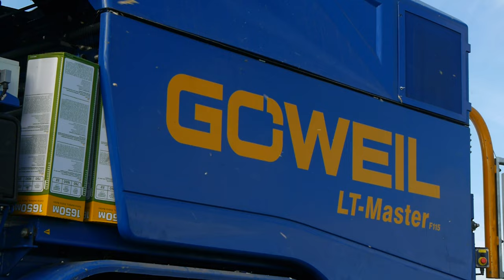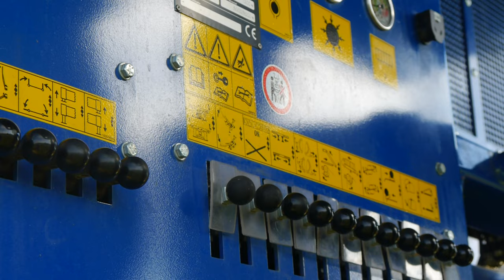✅Kukurydza na Kiszonkę w GR Roczniak!🔥C-330 POWER!🔥JCB & GÖWEIL LT-Master🔥Nocne zmagania🔥VIXA✅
🔥Siemano witam w dzisiejszym filmie z pokazu prasy do kukurydzy marki GÖWEIL.🔥Bele są na sprzedaż ,więc jeśli ktoś byłby chętny proszę pisać w komentarzach.🔥

🔥Muzyka:
1.David Guetta & Bebe Rexha - Blue (AHH Remix) 'I'm good, yeah, I'm feelin' alright'
2.Gromee feat. Lukas Meijer - Without You (Official Video)
3.WTOPA! Kukurydza 2021 z UR Zawistowski! Zakopany Dzik_! _Emisja Spalin 200%_ VIXA! Boguc AgroTV
4.KUKURYDZA 2022 w GR SOSZYŃSKI _ ✮WERSJA ZIOMAKI✮ _ ✓PARNIK POŁOŻYŁ ZESTAW✓ _ 5 MINUT OPORU _ AF™️
5.Nils van Zandt & Fatman Scoop feat EMB - Destination Paradise (Official Video)

Sprzęt:
✅ Aparat 1-Panasonic Lumix DMC-G6K + ob. 14-42 MEGA O.I.S. (Nowy Nabytek 2022)
✅ Aparat 2-Panasonic Lumix Fz81 (wysłużony)
✅ Statyw-Velbon Videomate 638
✅ Dron-DJI Mavic Mini Fly More Combo

 🔴Filmy wrzucam z powodów edukacyjnych i nie czerpie z nich żadnych kożyści materialnych!
I wszystkie ścieżki dzwiękowe nie są moją własnością i nie roszczę obie do nich żadnych praw autorskich! 🔴

🔥Pozdrawiam wszystkich: Rol-Team Podkarpacie!! 🔥